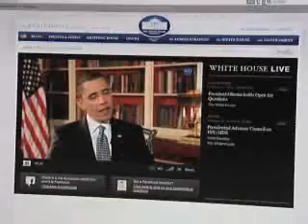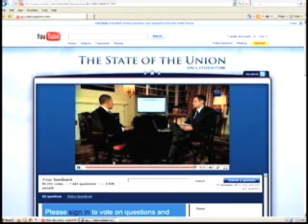YouTube ობამას საკომუნიკაციო საშუალებაა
ზაქარია კიკნაძე: ობამა, სოციალური ქსელები, და კომუნიკაცია საზოგადოებასთან.